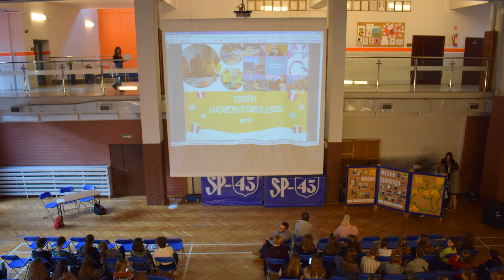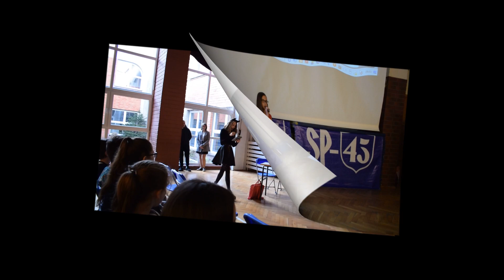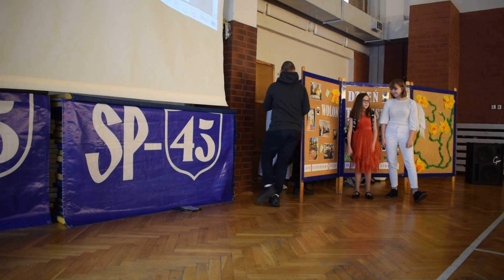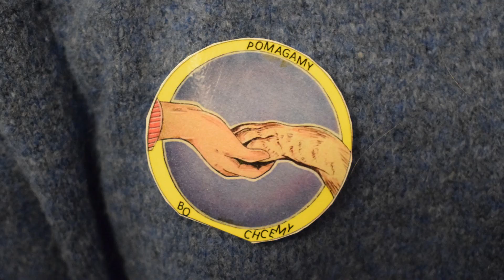Dzień Wolontariusza (2019)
„Nie istniejemy przecież tylko dla samych siebie” czyli Dzień Wolontariusza w SP-45

10 grudnia wolontariusze obchodzili Międzynarodowy Dzień Wolontariusza. Z tej okazji zaproszono przedstawicieli organizacji, z którymi szkoła na co dzień współpracuje: Sosnowieckiego Hospicjum im. Św. Tomasza Apostoła, Stowarzyszenia Nadzieja na Dom oraz Stowarzyszenia Kocia Przystań.

Odwiedzili nas także wolontariusze z okolicznych szkół: SP-1, SP-10 i SP-16 wraz z opiekunami. Wolontariusze przygotowali część artystyczną, w której pokazali jak siły dobra w postaci Aniołów zwalczają zło, a wręcz zamieniają zło w Dobro. Udowodnili, że wolontariusz ma wiele talentów: potrafi pięknie tańczyć, ułożyć tekst piosenki i ją zaśpiewać. Jednym słowem wolontariusz to człowiek orkiestra :-)

Wszyscy wolontariusze uczestniczyli także w warsztatach, na których wykonywali: kartki świąteczne, maty węchowe dla psów oraz zapoznawali się ze specyfiką pomocy kotom w Kociej Przystani.

Spotkanie zaowocowało ciekawymi pomysłami na współpracę pomiędzy szkolnymi wolontariatami. Po raz kolejny wolontariusze udowodnili, że „dobro się mnoży, kiedy się je dzieli”.

🎵 Track Info:

Title: Far Away by MK2